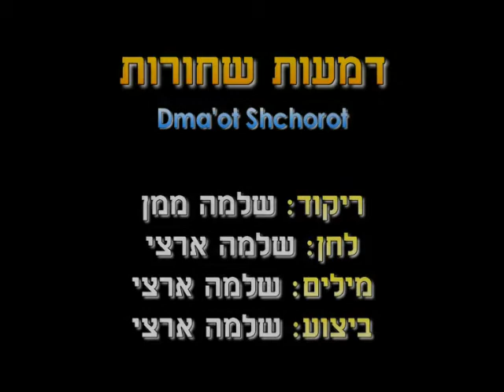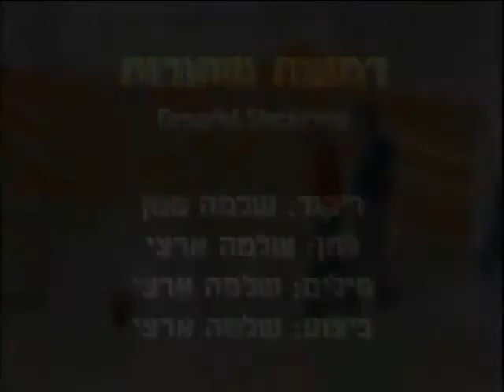Dma'ot Shchorot - Dance | דמעות שחורות - ריקוד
שם הריקוד: דמעות שחורות
שנת חיבור: 2008
צורה: זוגות
כוריאוגרפים: שלמה ממן
מבצעים: ארצי שלמה
מלחינים: מאטמורוס מיגואל
תמלילנים: ארצי שלמה
חברות: הד ארצי

Dance Name: Dma'ot Shchorot
Creation Year: 2008
Shape: Couples
Choreographers: Shlomo Maman
Performers: Artzi Shlomo
Composers: Matamoros Miguel
Lyricists: Artzi Shlomo
Companies: hed Artzi